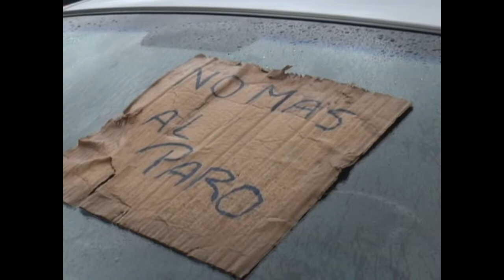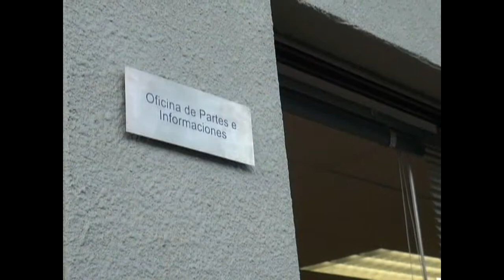PMU Contraloria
ENFOQUE INFORMATIVO